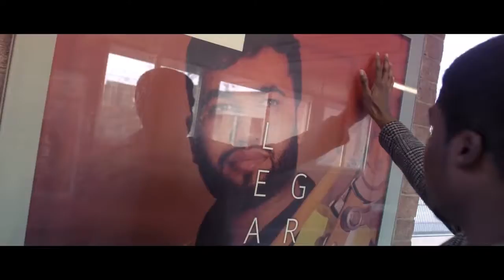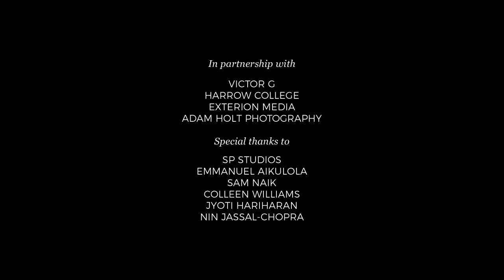Watch and be Creative